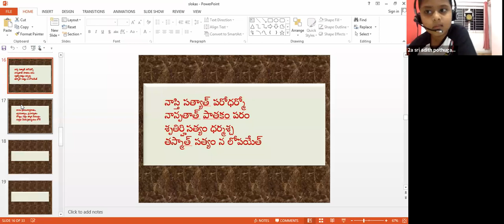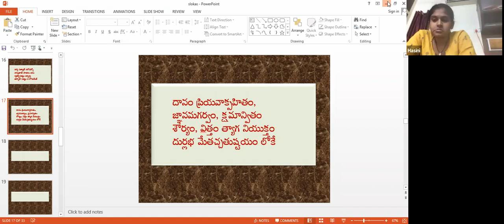సంస్కృత కుటుంబం 109